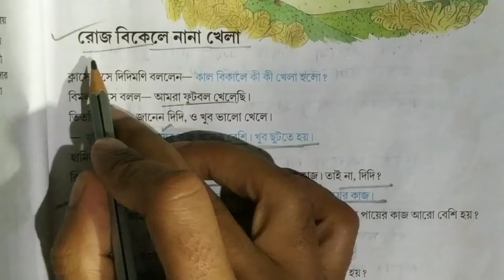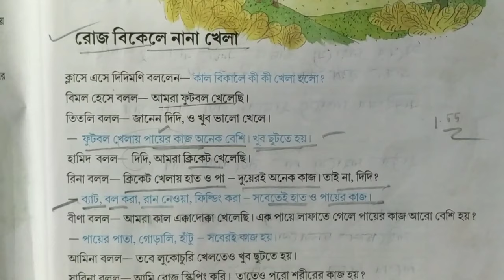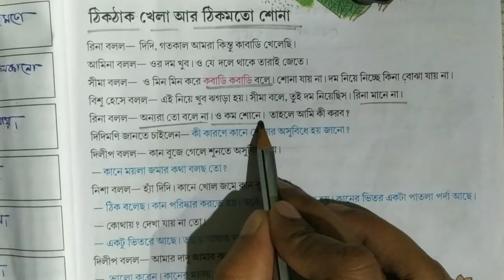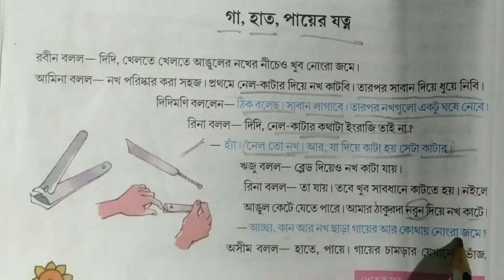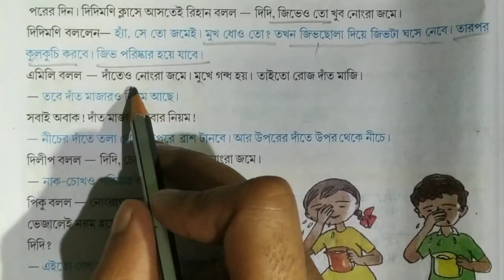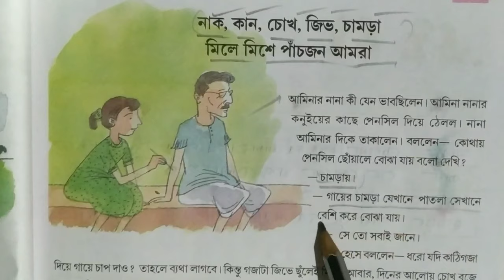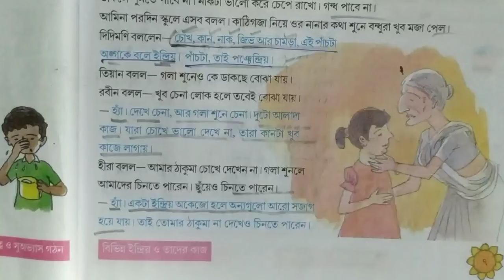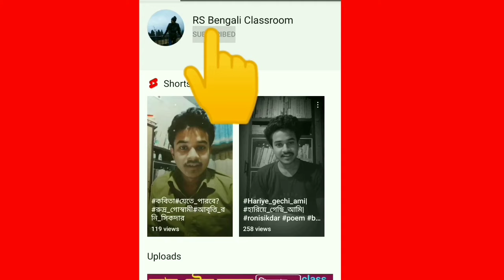class 3 amader paribesh | page 1 to 8 | তৃতীয় শ্রেণি আমাদের পরিবেশ | পৃষ্ঠা ১ থেকে ৮